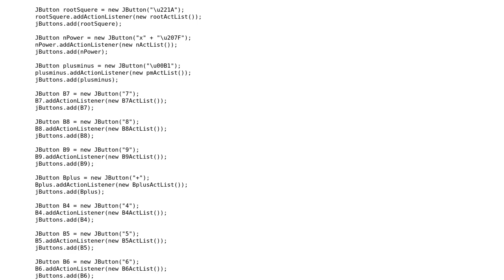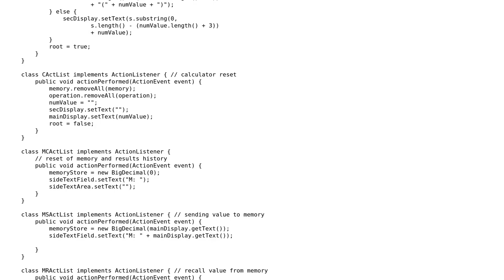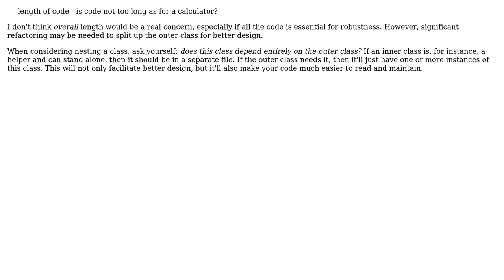Code Review: Beginning calculator program (2 Solutions!!)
Code Review: Beginning calculator program

With thanks & praise to God, and with thanks to the many people who have made this project possible! | Content (except music & images) licensed under CC BY-SA | Music | Images & others | With thanks to user m.cekiera user Legato user janos user Jamal and the Stack Exchange Network Trademarks are property of their respective owners. You are responsible for your own actions.